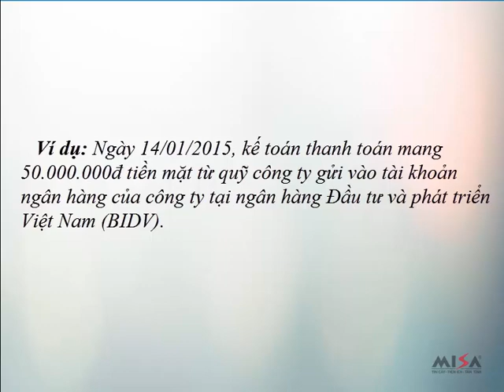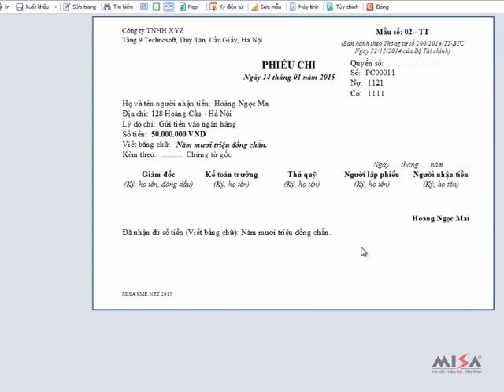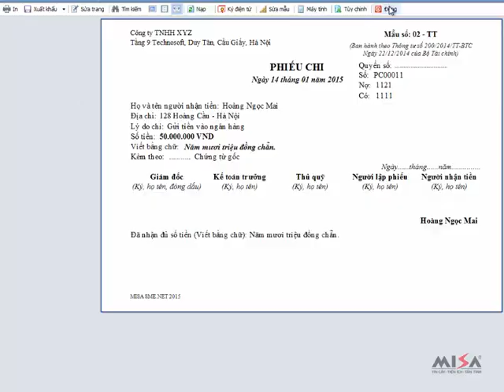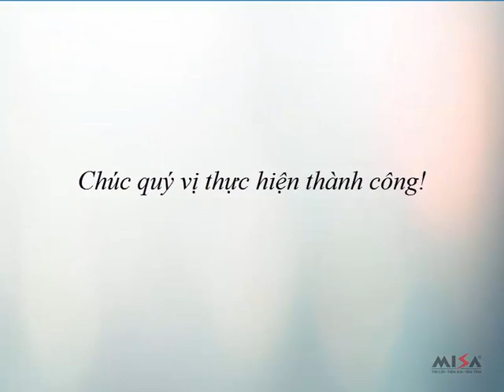Chi tien mat gui vao TKNH - Hướng dẫn sử dụng MISA 2017